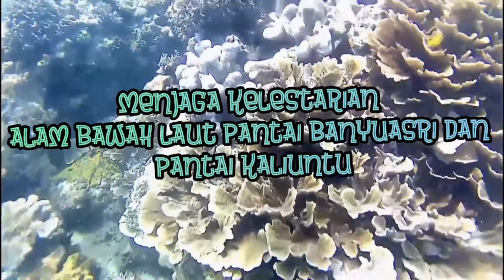menjaga kelestarian alam bawah laut pantai banyuasri dan pantai kaliuntu!kita jaga terumbu karangnya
menjaga kelestarian alam bawah laut pantai banyuasri dan pantai kaliuntu!kita jaga terumbu karangnya karena masih perawan semuanya jangan sampe dirusak.siapa lagi kalau bukan kita yg harus merawat dan melindungi habitat alam bawah laut,ayo belajar peduli karena untuk generasi anak cucu kita yg akan datang